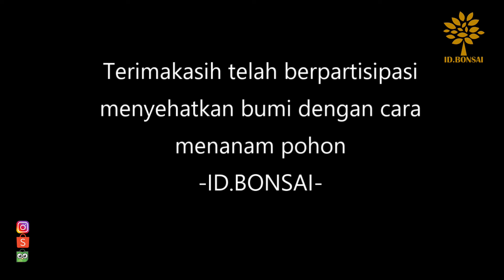MEWAH BANGET | Review Bonsai Kimeng "INSPIRATIF" Pameran Bonsai Bandung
Bonsai Kimeng | Ficus Microcarpa | Ficus | Beringin

Dalam video ini ID.BONSAI mereview dalam rangka mengapresiasi sebuah pohon bonsai dari keluarga ficus, tepatnya menurut id.bonsai adalah ficus microcarpa / beringing kimeng.
Namun demikian karena pohon bonsai ini tampil tanpa daun dan tidak ada papan nama identitas pohonnya, oleh sebab itu ID.BONSAI mohon diluruskan apabila ID.BONSAI salah.
Silahkan sampaikan kritik dan saran untuk ID.BONSAI atas review terhadap pohon bonsai ini.
Pohon bonsai kimeng ini dipamerkan di Pameran Bonsai Bandung di Exhibition, tapi tidak di kontesnya.
Pohon ini masuk Exhibition bersama dengan beberapa pohon terpilih lainnya seperti cemara, hokiantea, sancang, lohansung, phusu, dan sisir/kaliage

Shopee id.bonsai
Tokopedia id-bonsai
Facebook Muhamad Arif Ginanjar
Halaman Facebook id.bonsai